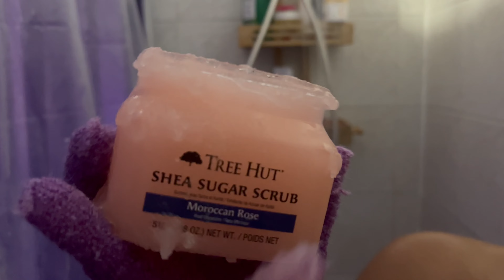VLOGTOBER 2022 Week 3 | motivational + affordable self-care Sunday (semi-aesthetics)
Today we are getting a closer look at how I spend my self-care Sundays. How do you spend yours?

Personal Pages

Business Pages

Please use the link below if you can not find us through the search engine on Facebook.